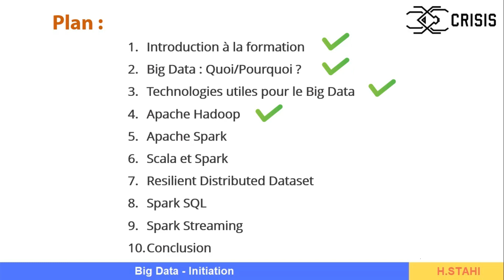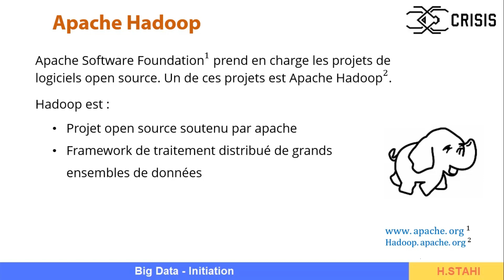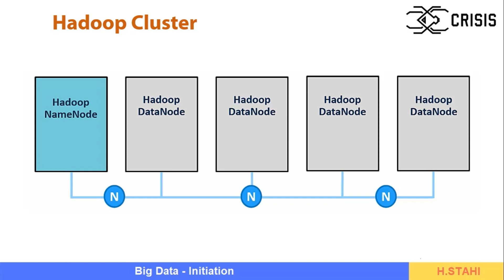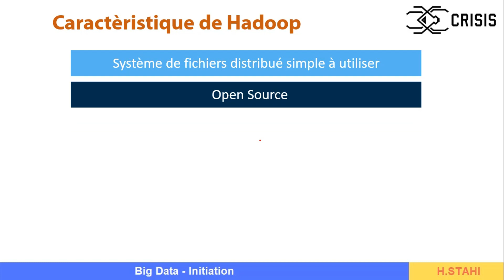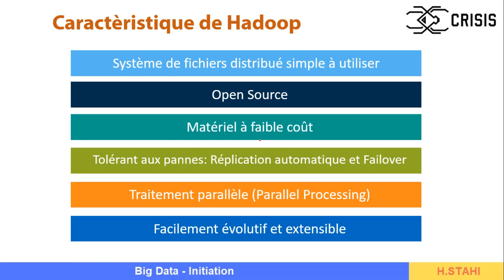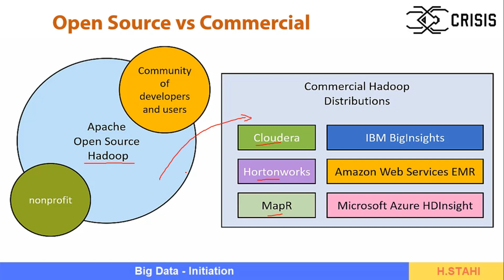Big Data | Apache Hadoop Overview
Dans cette troisième partie on va discuter sur Hadoop.